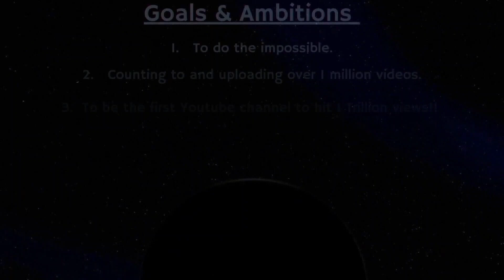Counting to ONE MILLION!!, This is Number 91,856